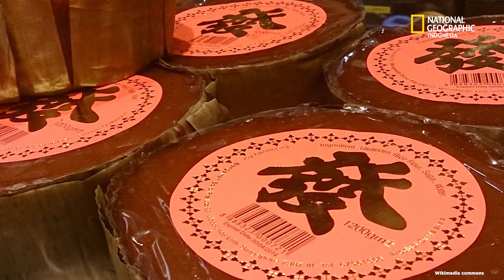Apa Yang Paling Tidak Diketahui Orang tentang Kuliner Imlek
Dalam tradisi Tionghoa, perayaan tahun baru Imlek identik dengan makan bersama. Hal ini memiliki makna sebagai ungkapan kebersamaan dan keutuhan keluarga sehingga makan malam adalah bagian yang esensial dari perayaan ini.